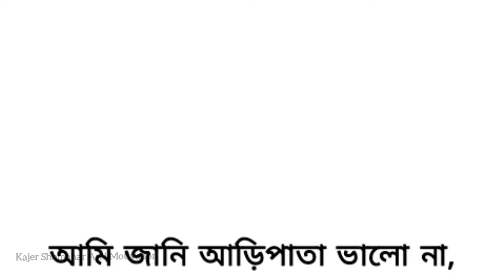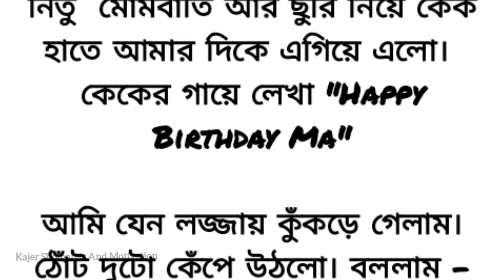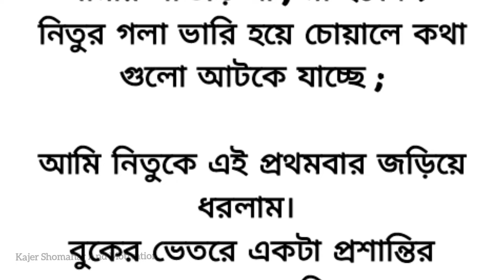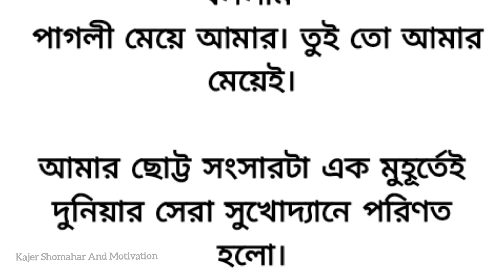সংসার_জীবনের_গল্প🪴অসাধারণ এক ইমোশনাল গল্প ||heart touching emotional story bangla ||bengali story